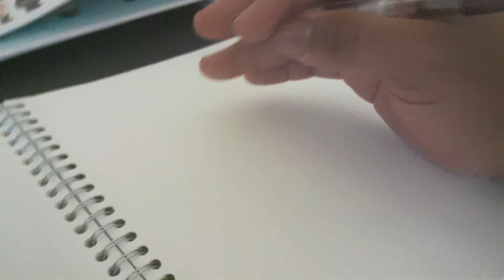QTcomicsPOP! Drawing tutorial Lois griffin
Doing a late night video for my art tutorials after work. Wanted to draw some family guy stuff and wanted show how I did it.